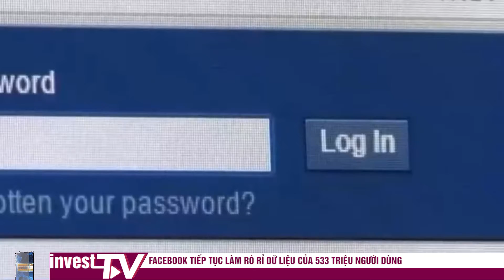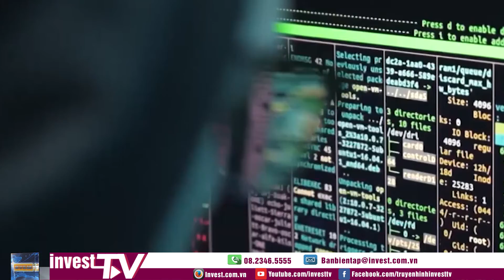Facebook tiếp tục làm rò rỉ dữ liệu của 533 triệu người dùng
Mới đây, Theo Business Insider, thông tin cá nhân của 533 triệu người dùng Facebook đã bị phát tán, trong đó có số điện thoại, tài khoản Facebook, họ tên, địa điểm, ngày sinh, tiêu sử và một số trường hợp là địa chỉ email. Điều này đã cho thấy công ty đã không bảo vệ được hàng tấn thông tin khách hàng của mình.